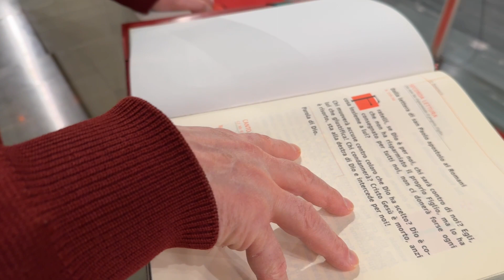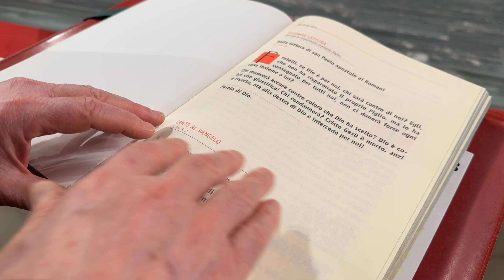Buona domenica! - 25 febbraio 2024